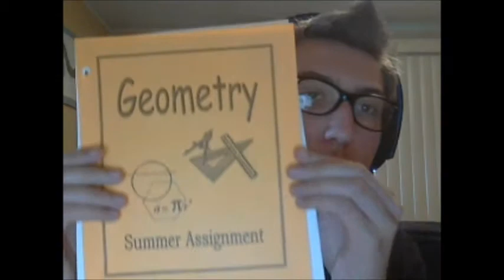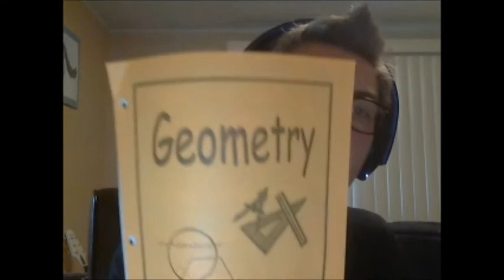SCHOOL SUCKS (VLOG)